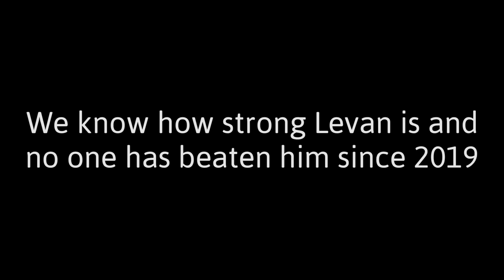How STRONG was LEVAN's Hold ?